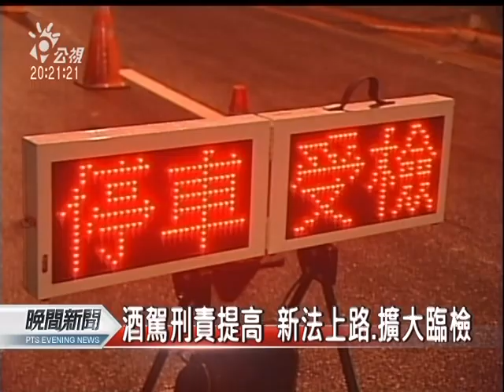20111203-公視晚間新聞-修法提高酒駕刑責 夜間擴大臨檢.mpg